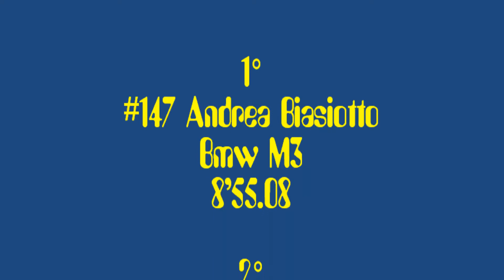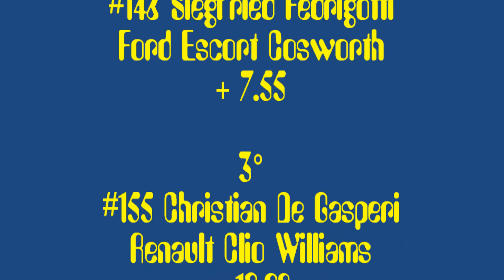30° Cronoscalata Pedavena-Croce d'Aune 2012 - E3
Manche 1